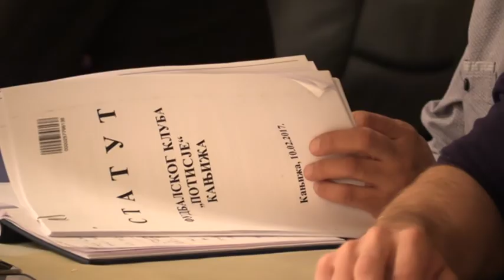2018 03 10 Fiatal vezetőség a Potisje Labdarúgó Klub élén